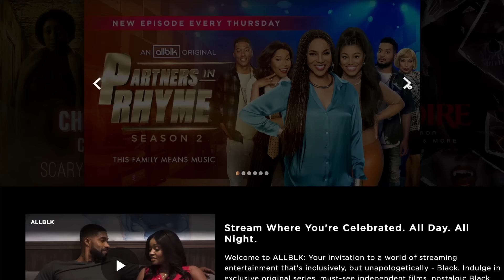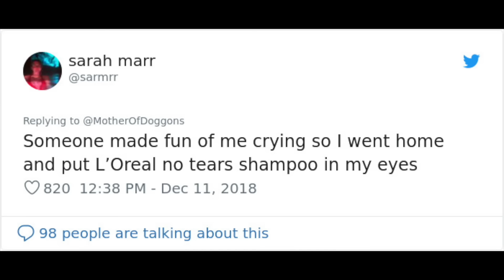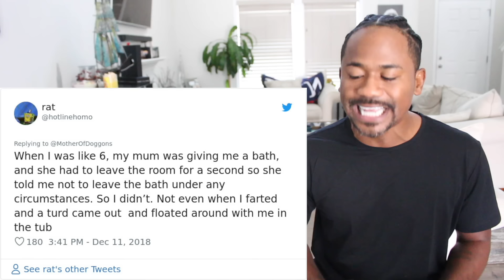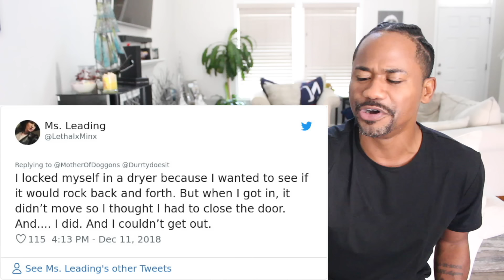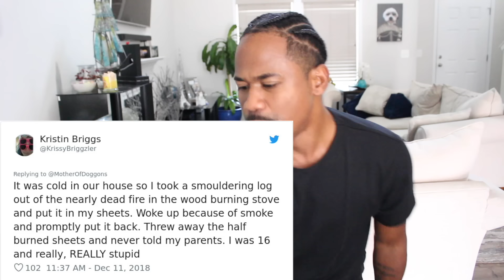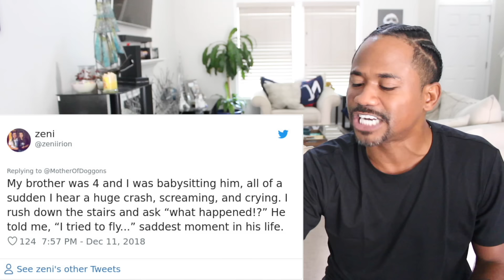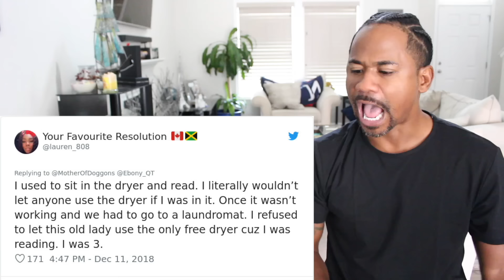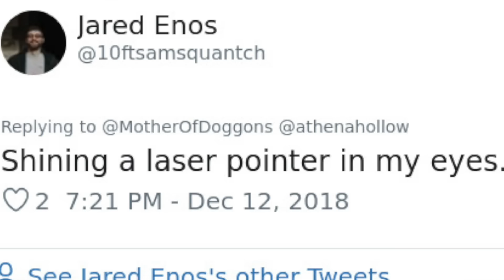TOP 25 DUMB THINGS We Did As KIDS | TOO FUNNY!! | Alonzo Lerone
we were SO STUPID as kids lol ...